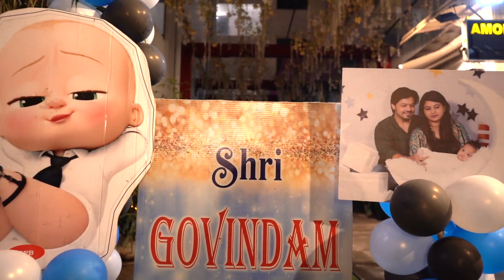VIOM 1ST BIRTHDAY STORY